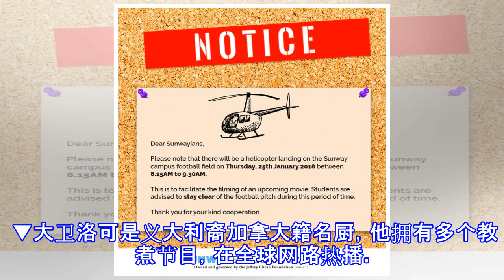【明星降临sunway 大学！】谢霆锋“空降”大马 sunway 大学，为拍摄《名厨争锋》！网友：帅惨！终于看到本人了！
近年专注饮食领域的谢霆锋来马拍摄《名厨争锋》，与加拿大名厨大卫洛可（David Rocco）对决中西烹饪，作厨艺较量。 ▼大卫洛可是义大利裔加拿大籍名厨，他拥有多个教煮节目，在全球网路热播。 由霍士集团旗下频道FOX Life推出的全新原创节目《名厨争锋》，由谢霆锋出战加拿大星级名厨大卫洛可（David Rocco），进行中西烹饪对决，一较高下。两位星级名厨将走访亚洲，而吉隆坡则是其中一站。 ▼人潮汹涌的画面！ 其实昨日Sunway University已经在他们的脸书上发了通知预告，内文表示Sunway University的足球场必须在早上8点15分至9点30分清场以方便电影拍摄，但是并未...